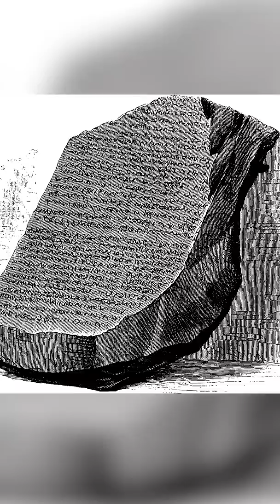How did they decipher the Hieroglyphics? - The Rosetta Stone - Historical Curiosities